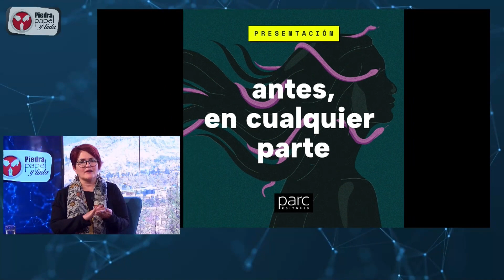Mujeres experimentan cruciales crisis en 'Antes, en cualquier parte', un libro de Claudia Peña.